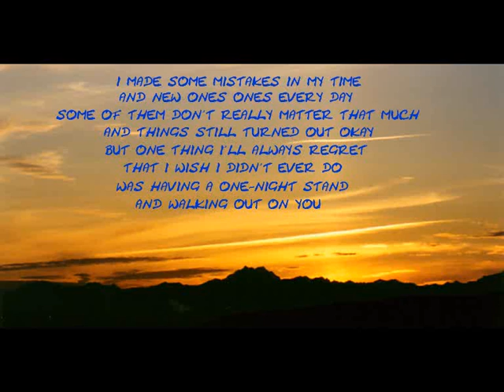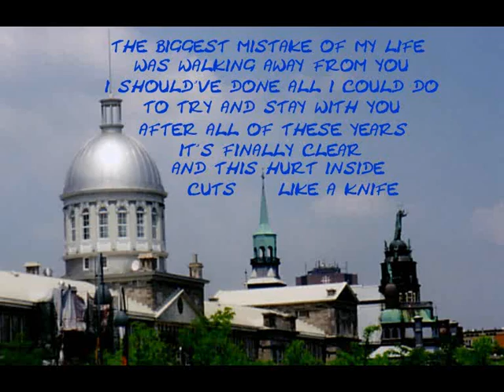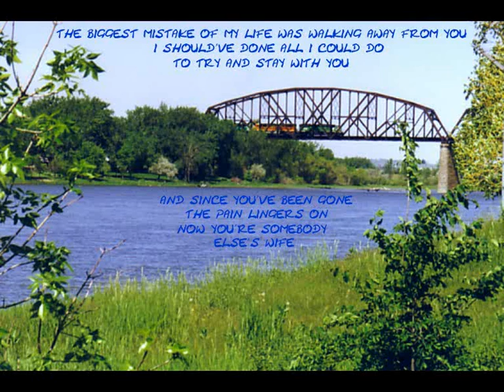The Biggest Mistake Of My Life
He threw it all away for a one-night stand--and now she's somebody else's wife. Written and performed by John Eimen.
(This is a completely updated version of the song--January, 2010).